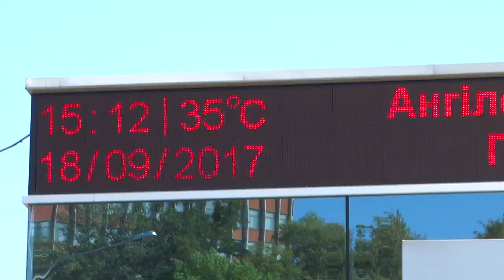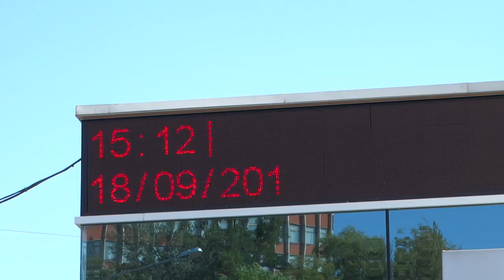Температурный рекорд в Харькове 18 сентября 2017 плюс 35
18 сентября 2017 в Харькове летняя жара: рекорд температуры воздуха для этой даты - на табло плюс 35 градусов по Цельсию. Предыдущий рекорд этого дня был в 1994 году - плюс 29 градусов а рекорд минимальной температуры был в 1958 - тогда 18 сентября в Харькове было минус три градуса по Цельсию.